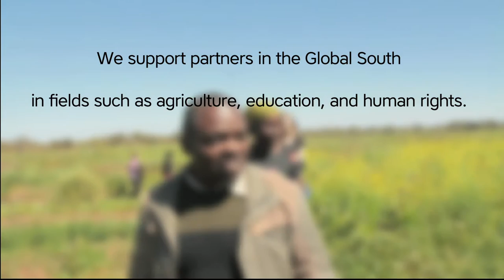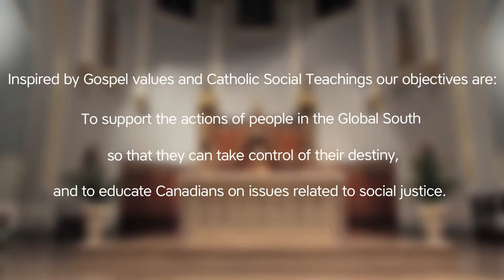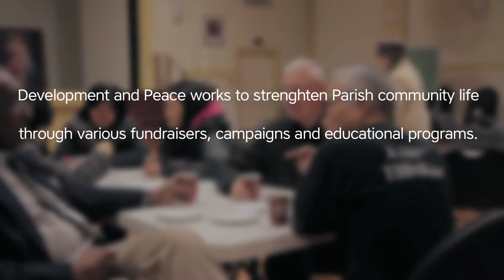Development and Peace - Caritas Canada - Clergy Video